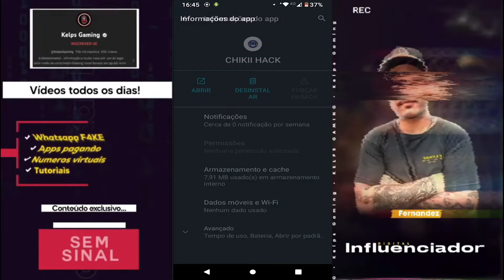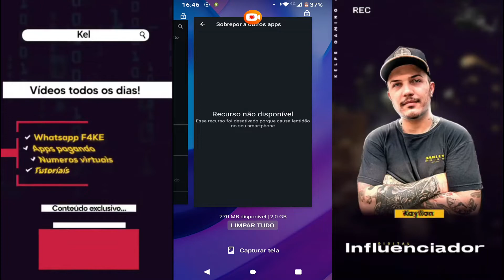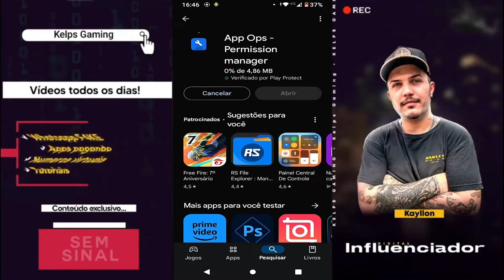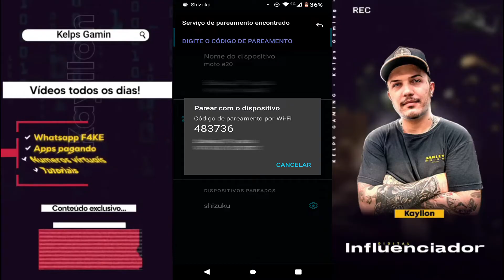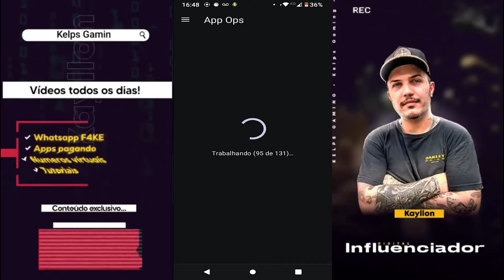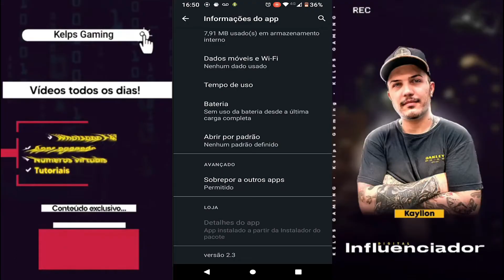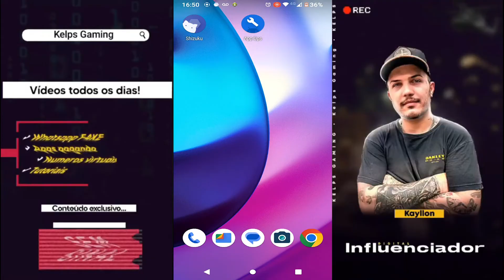PASSO a PASSO: COMO ATIVAR a SOBREPOSIÇÃO A OUTROS APPS em QUALQUER TELEFONE de FORMA FÁCIL 📲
O sistema Android possui uma permissão chamada “sobrepor a outros apps”, que permite que aplicativos exibam conteúdo por cima de outros, sendo bastante utilizada por gravadores de tela, Mod Menu e outros apps que exigem mais do sistema.

Entretanto, alguns smartphones, especialmente os modelos mais simples, como intermediários e de entrada, não têm essa funcionalidade ativada. Isso ocorre porque, em dispositivos de entrada, o uso dessa permissão pode causar lentidão, congelamentos de tela e fechamento inesperado de aplicativos.

Mesmo assim, é possível conceder a permissão de “sobrepor a outros apps” por meio de um aplicativo alternativo, contornando essa limitação.

⏱ CAPÍTULOS:
00:00 | Como sobrepor a outros apps
01:07 | Exemplo do recurso não disponível
02:37 | Ative o modo desenvolvedor
03:04 | Aplicativos necessários
03:52 | Configurando o Shizuku
05:25 | Configurando o APP Ops
05:45 | Ativando a sobreposição a outros apps
06:30 | Sobreposição ativada
07:15 | Considerações Finais

📣 RECADO IMPORTANTE: Este vídeo tem como objetivo trazer informações e entretenimento. Utilize apenas jogos da Play Store. Não tenho a intenção de promover qualquer atividade ilegal ou perigosa. Sou totalmente contra a pirataria e outras práticas maliciosas. Meu objetivo é seguir rigorosamente todas as diretrizes da comunidade. Respeite as diretrizes do YouTube e não faça nada de errado!

SOBRE MEU CANAL:

Seja muito bem-vindo ao canal Kelps Gaming! Aqui você encontra os melhores Mod APK para jogos Android da atualidade, tutoriais completos de como ter moedas infinitas nos principais jogos do momento. Junte-se à nossa comunidade e não perca nenhum conteúdo!